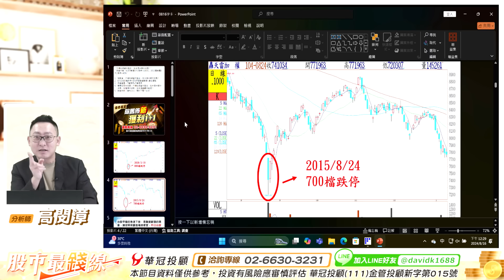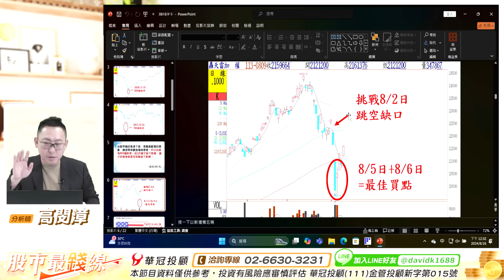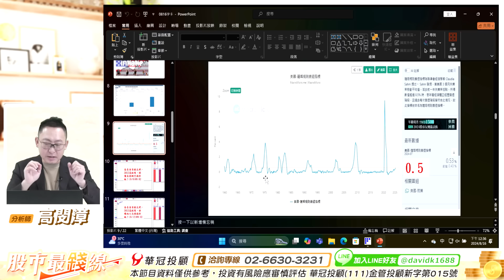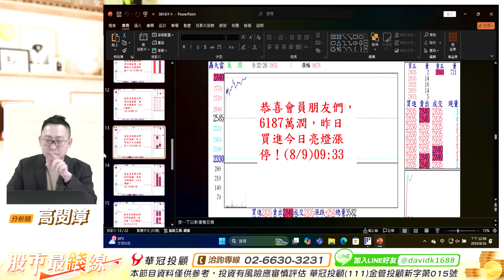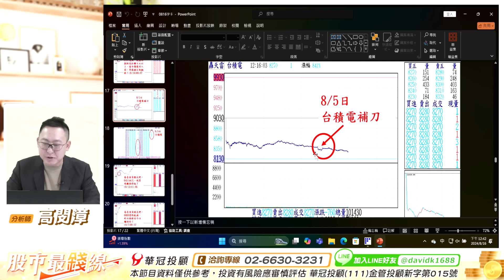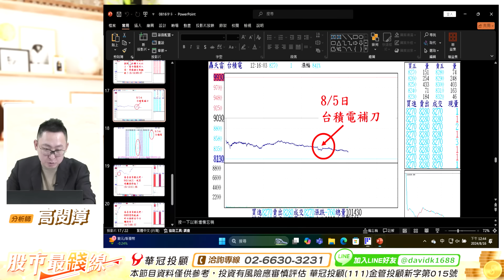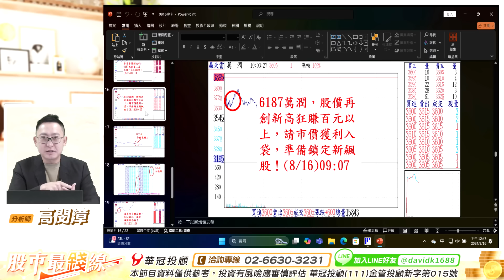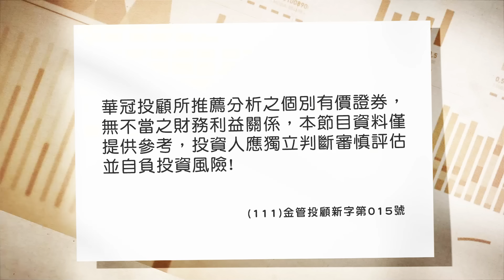20240816《股市最錢線》高閔漳 “行情在絕望中誕生，在半信半疑中成長！”“恭喜大家，6187萬潤6天3漲停+100元；3013晟銘電6天3漲停+40%”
恭喜會員，6187萬潤6天3漲停+100元，獲利入袋！
優惠活動：除舊布新1+1

100台北市中正區忠孝東路二段100號6樓之2